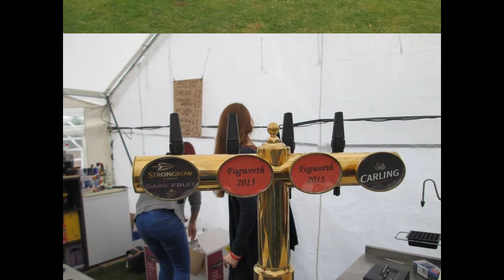FOGWORTH 2015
Some highlights featuring versatile Shaun Walker, the superb barnstorming Bearfoot and terrific covers band Tripwire.